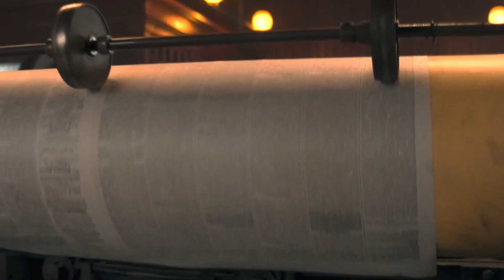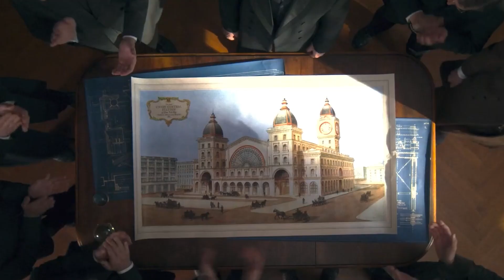Aristocratic Girl Visits Friend in Black Neighborhood, Brings Bag of Old Shoes but Makes Big Mistake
TV series name:  The Gilded Age

Summary：
A wide-eyed young scion of a conservative family embarks on a mission to infiltrate the wealthy neighboring clan dominated by ruthless railroad tycoon George Russell, his rakish son, Larry, and his ambitious wife, Bertha.
 tycoon
Creator
Julian Fellowes
Stars
Ben Ahlers,Celia Keenan-Bolger,Debra Monk